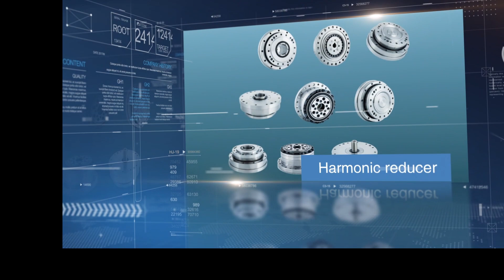20221209 micro motor producing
Jiangsu Fenghua Transmission Technology Co., Ltd

Add.: No. 958, Jingwang Road, Kunshan City, Jiangsu Province, China.

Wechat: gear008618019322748